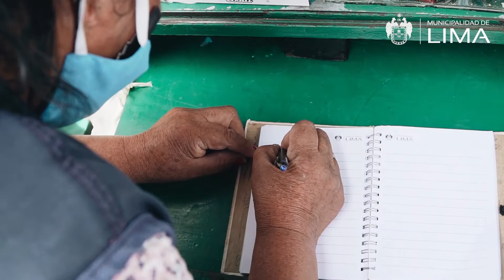Alma de Emprendedor: Conoce a Reyna Guillermo y sus ganas de seguir aprendiendo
🎥 De niña, Reyna Guillermo no tuvo la oportunidad de acceder a una adecuada educación. Dedicó toda su vida al comercio ambulatorio. 💪 Hoy, a sus 65 años, ha podido aprender a sumar, restar, multiplicar y desarrollar otras habilidades gracias a nuestro programa de alfabetización Aprendiendo Emprendo. 🙌📚

✅ ¡Conoce su historia en un nuevo capítulo de AlmaDeEmprendedor!